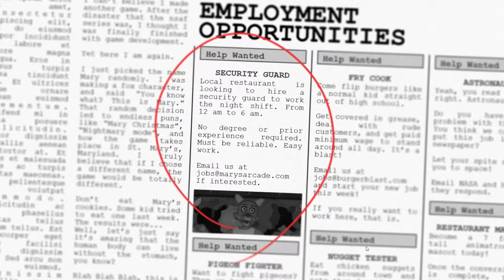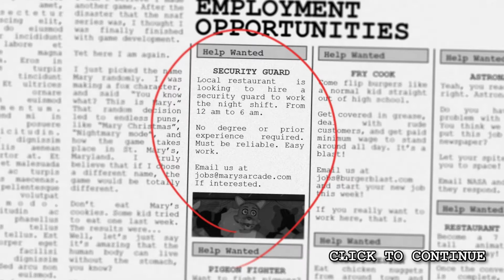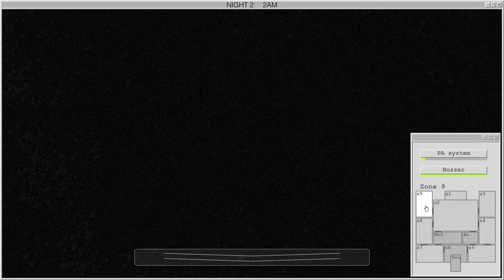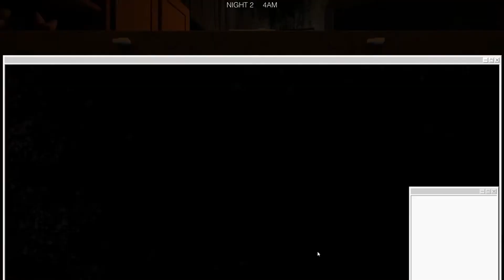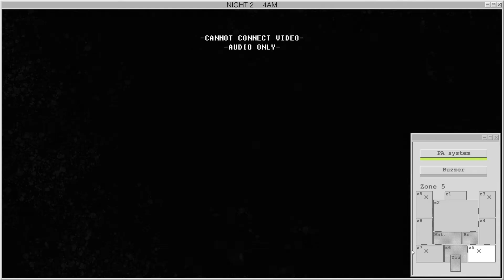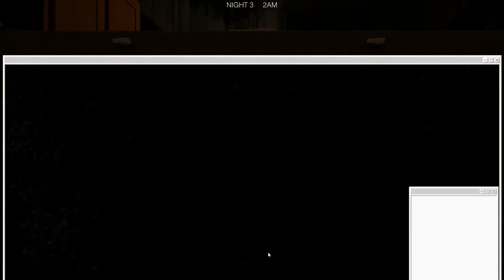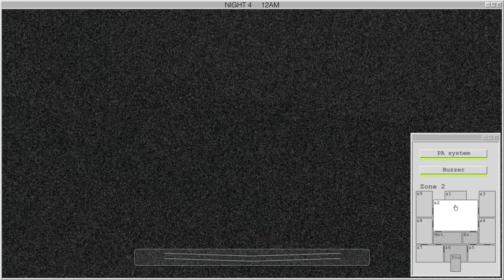MARY'S ARCADE (CLASSIC) PART 1 (FNAF Fan/Inspired Game)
Mary's Arcade, a place where plastic cookies are made instead of cardboard pizza, but the animatronics are still out to get you.

0:00 Intro
0:48 Night 1
8:34 Night 2
20:13 Night 3